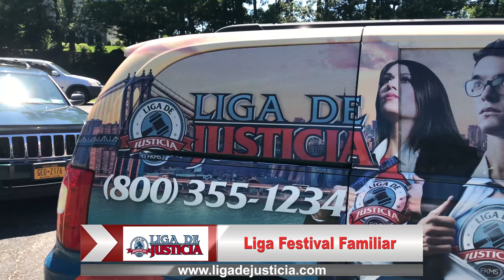Festival Familiar Liga de Justicia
Festival Familiar Liga de Justicia "Tus Abogados al Rescate"
El Festival Familiar Liga De Justicia se llevó a cabo con éxito el pasado Domingo 30 de Julio en su sede de hauppauge longisland, donde los asistentes pudieron disfrutar completament gratis de comida, diversión para niños y adultos, artistas, bailes y mucho entretenimiento gracias a ligadejusticia [Tus Abogados al Rescate